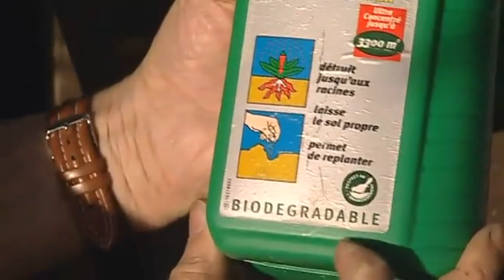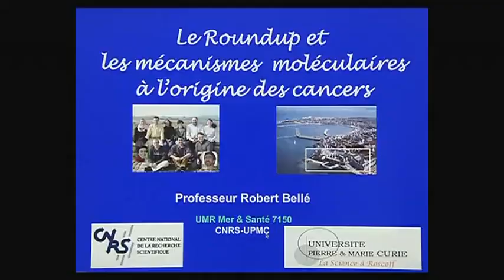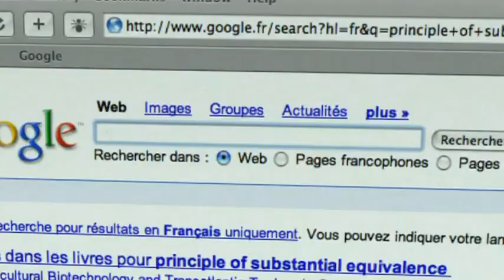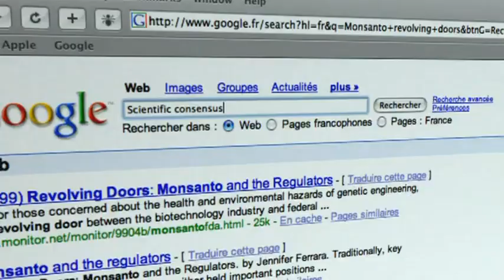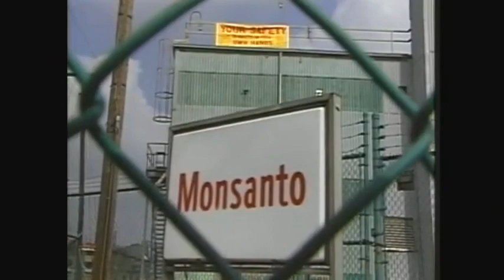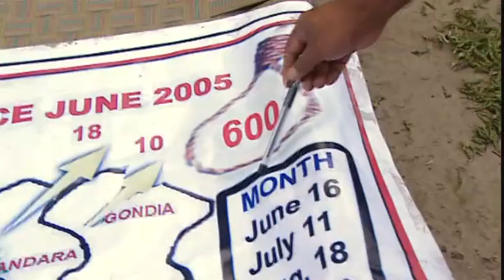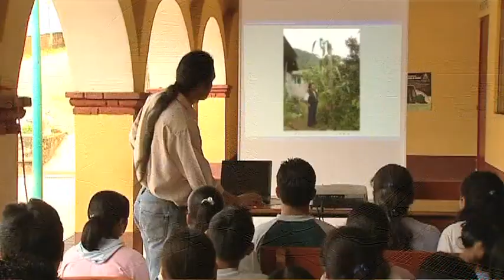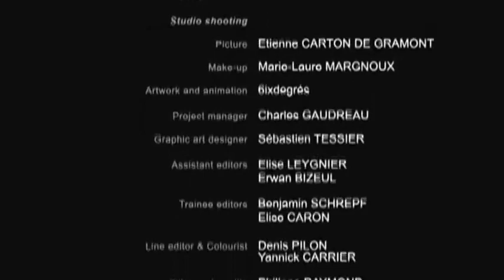The World According to Monsanto (HQ)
The World According to Monsanto is a 2008 film directed by Marie-Monique Robin. Originally released in French as Le monde selon Monsanto, the film is based on Robin's three-year long investigation into the corporate practices around the world of the multinational corporation, Monsanto.

The film reports many controversies surrounding the use and promotion of genetically modified seeds, polychlorinated biphenyls (PCBs), Agent Orange, and bovine growth hormone. Cases in the United States (including Anniston, Alabama), Canada, India, Mexico, Paraguay, the United Kingdom (Scotland) and France, are explored, claiming that the corporation's collusion with governments, pressure tactics, suppression and manipulation of scientific data, and extra-legal practices aided the company's attempts at dominating global agriculture.